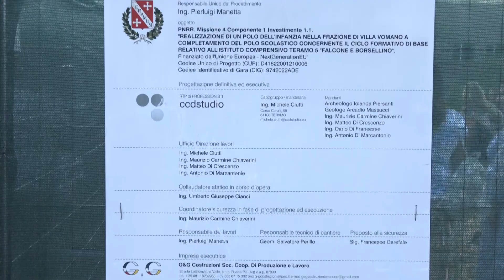Teramo, Di Berardino (Futuro In): “Trovare fondi per completare il polo scolastico di Villa Vomano”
| SUPER J |

Contatti Redazione:
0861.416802